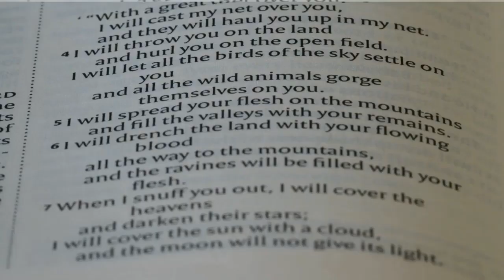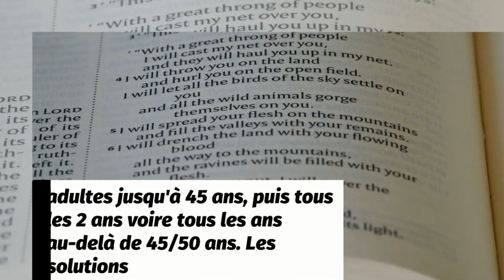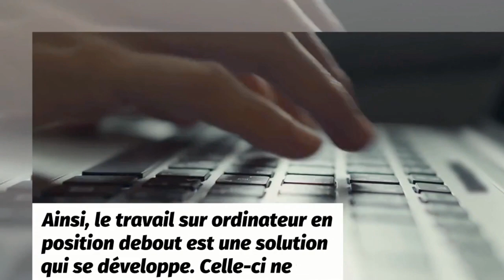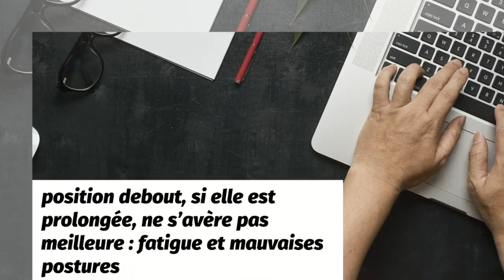Travail sur écran. Prévention des risques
Le travail sur écran peut engendrer des effets sur la santé tels que des troubles musculosquelettiques, de la fatigue visuelle, du stress et d'autres effets